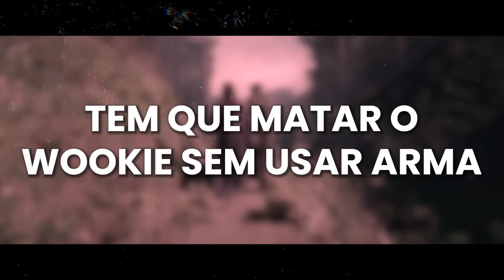The Acolyte 1x04 - Dia difícil para o fã… | Análise e Raio-X - Star Wars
A ACÓLITA - STAR WARS - THE ACOLYTE S01E04 | Ep 04 | Episódio 04

A primeira temporada de "The Acolyte" (O Acólito), série do universo Star Wars, está no Disney+. Acompanhamos uma ex-aprendiz Jedi em busca de dar fim a quatro Jedi e, assim, vingar-se de algo que aconteceu em seu passado.